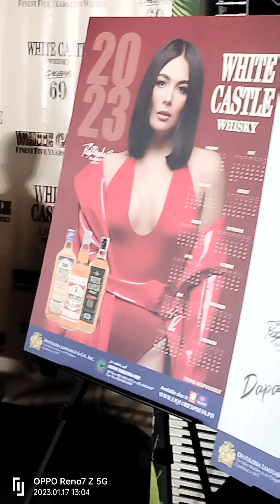REA ATAYDE. new calendar Girl.. white Castle whisky.